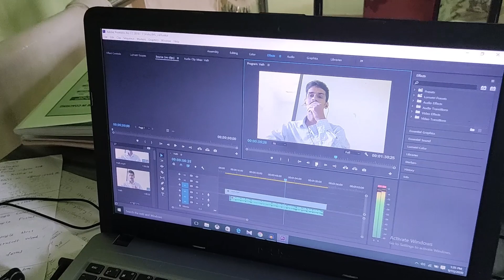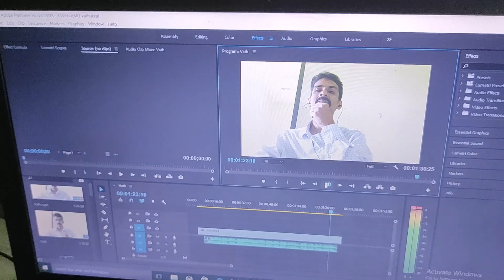vathikkaluvellaripravu വാതിക്കല് വെള്ളരിപ്രാവ്‌ (സൂഫിയും സുജാതയും ) cover song | sreekanth M S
വാതിക്കല് വെള്ളരിപ്രാവ്‌ (സൂഫിയും സുജാതയും ) cover song | sreekanth M S